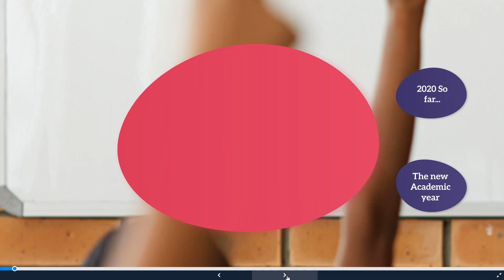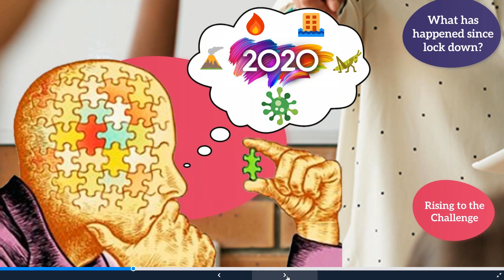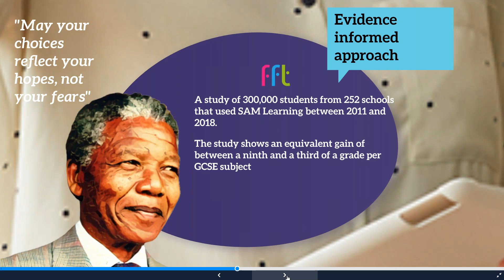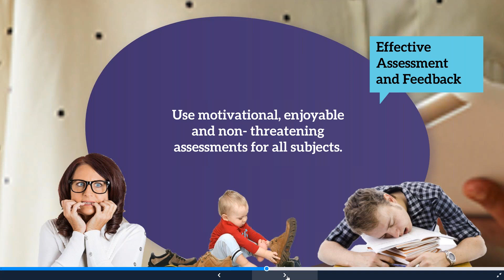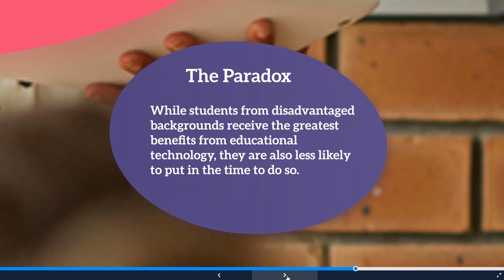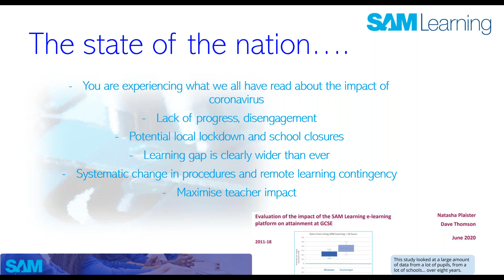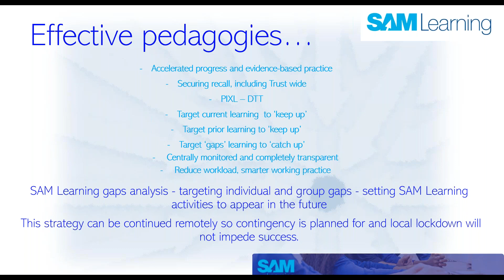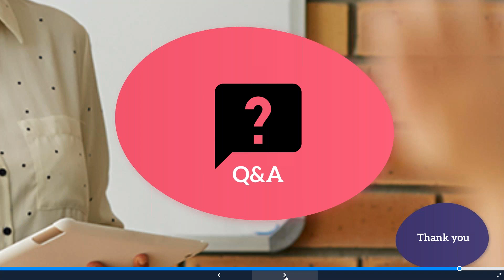SAM Learning MAT Leaders Forum - Exploring Evidence Based Ed Tech for Successful Blended Learning